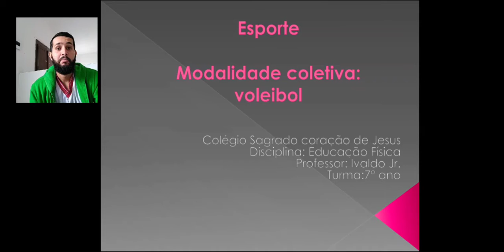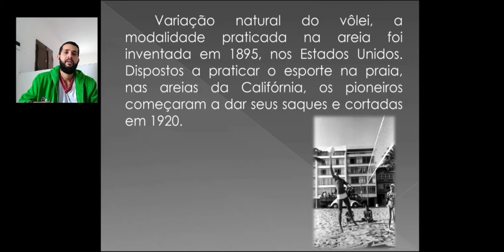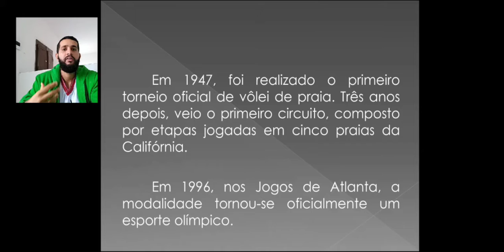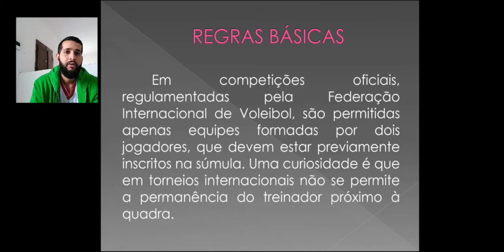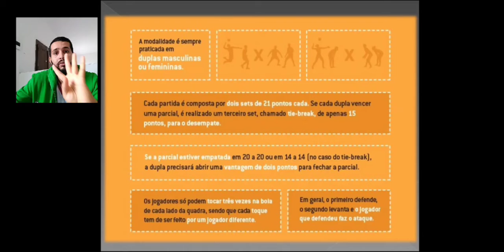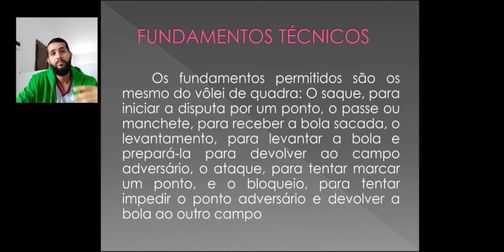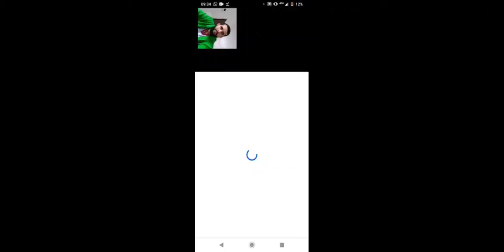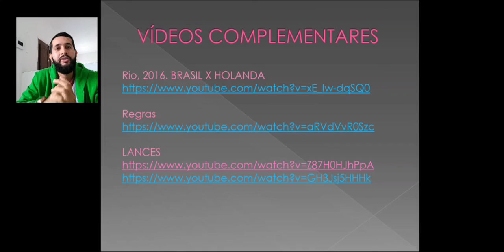EDUCAÇÃO FÍSICA - 7° ANO - AULA 05 - 2° BIM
Quinta aula de Educação Física no segundo bimestre